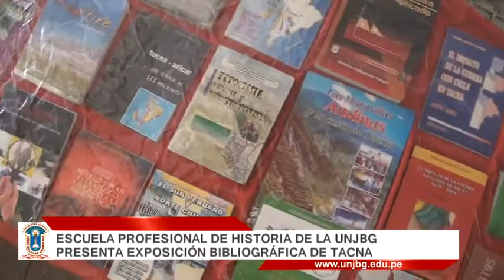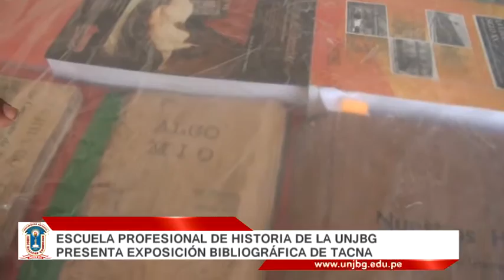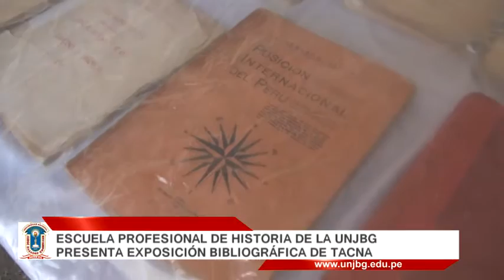ESCUELA PROFESIONAL DE HISTORIA PRESENTA EXPOSICIÓN BIBLIOGRÁFICA DE TACNA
“Uno a través de un libro puede conocer mucho sobre la historia de nuestra patria; lo que buscamos es realzar el amor y el fervor patriótico que vive Tacna en agosto”, así refirió Reynaldo Huallpa, alumno encargado de la Escuela de Historia.